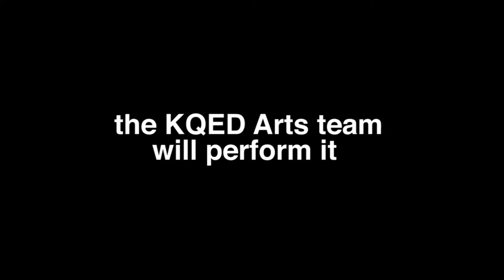Vote For Your Favorite Steph Curry Boogie | KQED Arts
KQED’s performing arts critic analyzes the NBA star’s moves, you decide, then the KQED Arts Team will perform your favorite dance on Facebook.